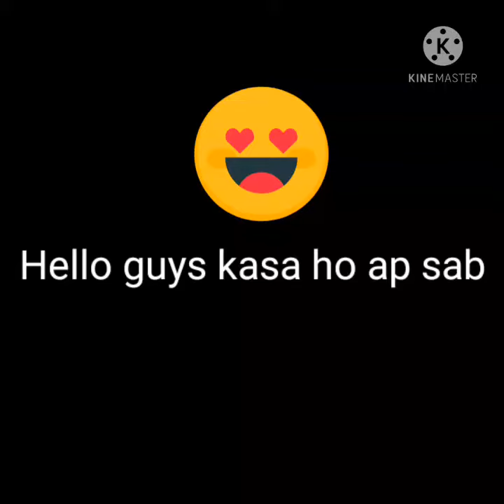Hello 👋 guys my Minecraft is craft so next Monday Minecraft ke video Aplode karo ga 😍😍😍😍